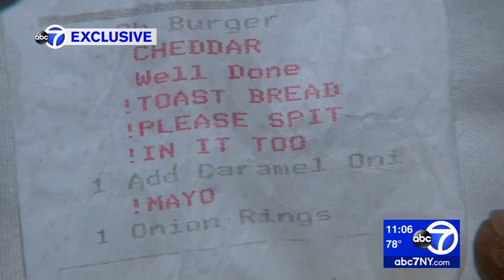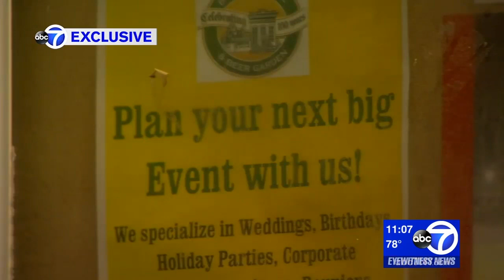Man says receipt from beer garden told cook to spit in cheeseburger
On a scorching hot summer night, what is better than a cold brew? Pair it with a juicy burger - cheddar cheese, well done - and toast the bread. And please spit in it, too! Don't forget the mayo!

Wait...spit in it?

In an exclusive interview with Eyewitness News, Curtis Mays says it all started because his order got mixed up.

NEW HERE? –